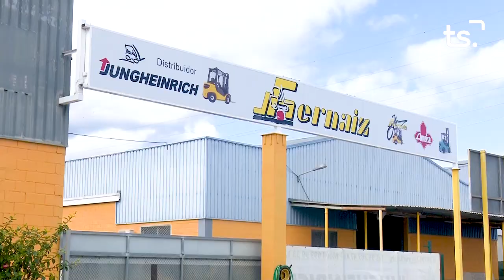INFORMATIU 2022 10 20